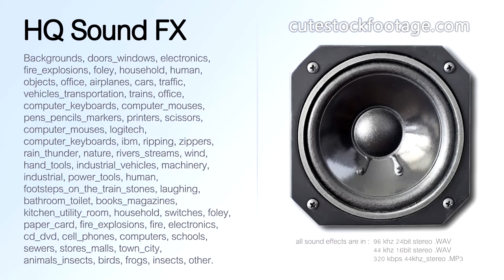Water from crane bathroom 01 - HQ sound effect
Water from crane, bathroom, soft, turn on &amp; off. Duration: 00:13,75 ms